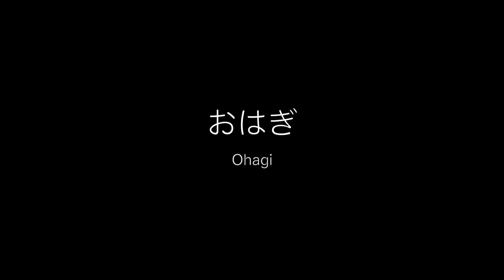ねこの左手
左を制するものは世界を制す。